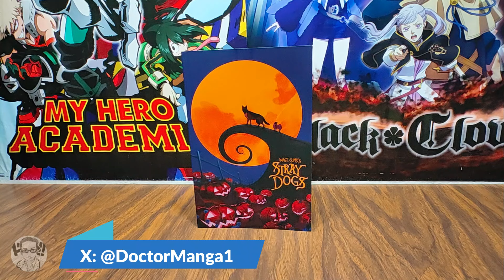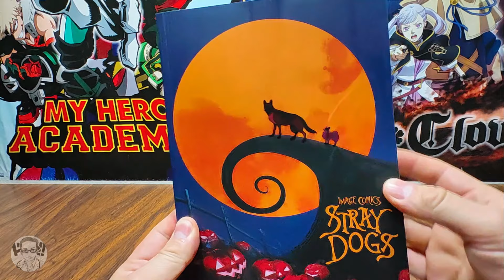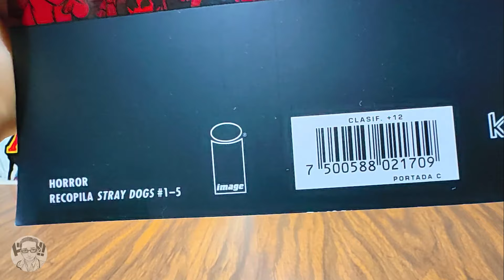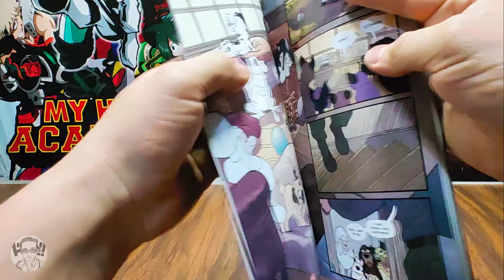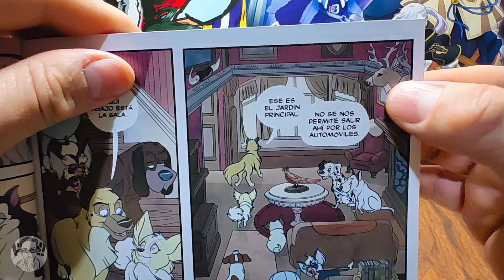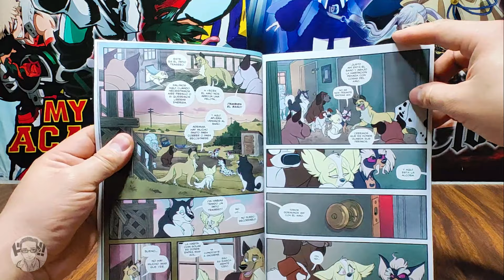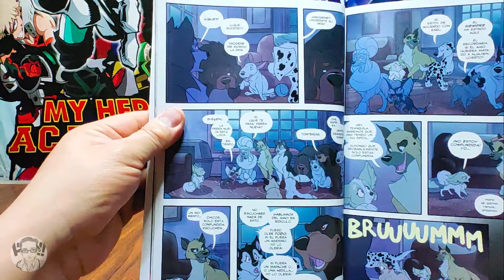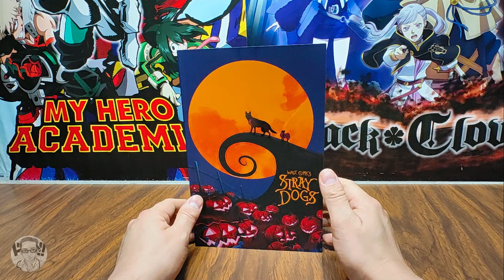Reseña y Opinión #130: "Stray Dogs"